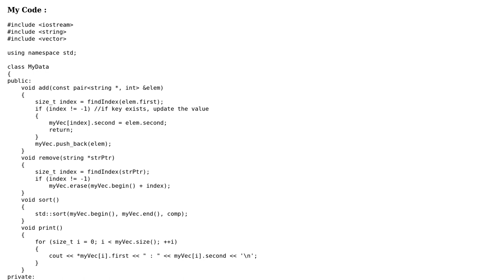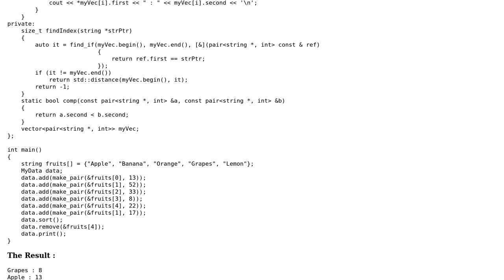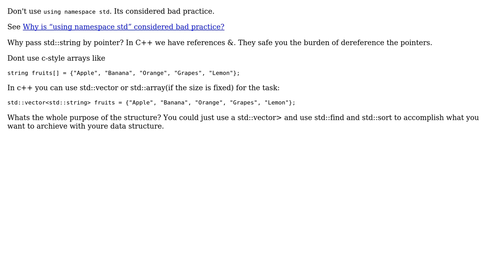Code Review: Simply adding/removing/sorting data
With thanks & praise to God, and with thanks to the many people who have made this project possible! | Content (except music & images) licensed under CC BY-SA | Music | Images & others | With thanks to user Zack Lee user Sandro4912 and the Stack Exchange Network Trademarks are property of their respective owners. You are responsible for your own actions.